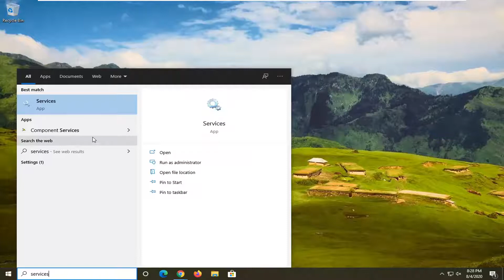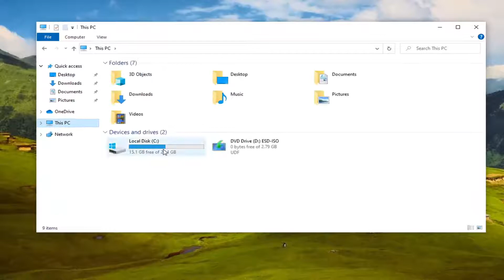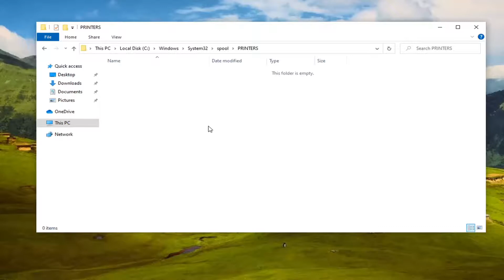How to Fix Windows Could Not Start the Interactive Services Detection Service on Local Computer